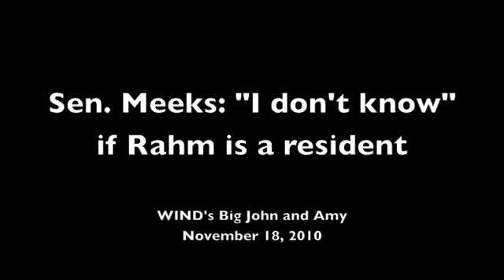Sen. Meeks: "I don't know" if Rahm is a resident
From an appearance on WIND's Big John and Amy on November 18, 2010.